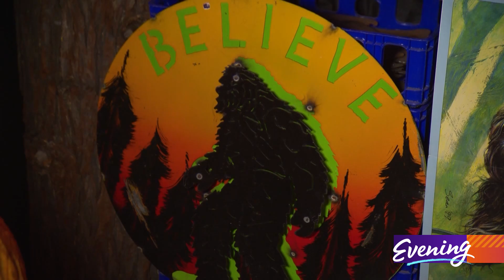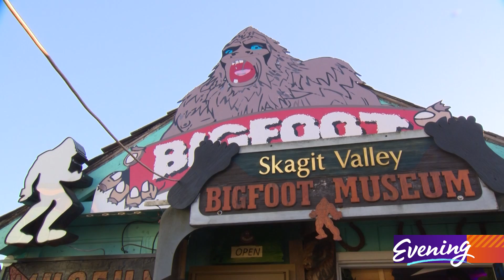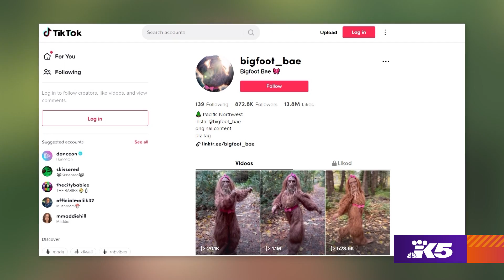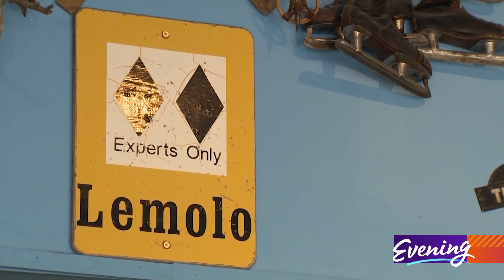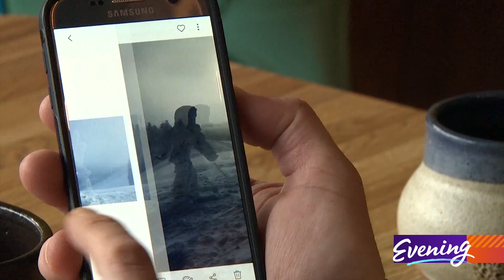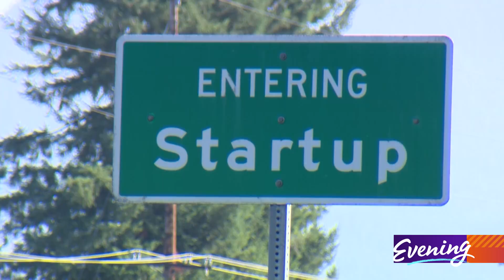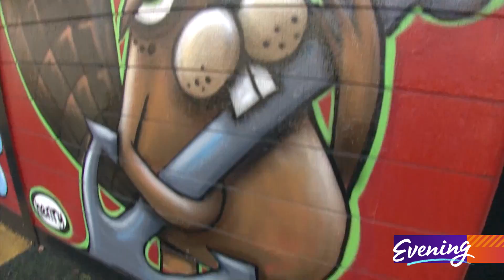The ultimate guide to Sasquatch spotting in western Washington - KING 5 Evening | Full Episode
From the mountains to the city, here are the places where you're guaranteed to find sasquatches in the Pacific Northwest.